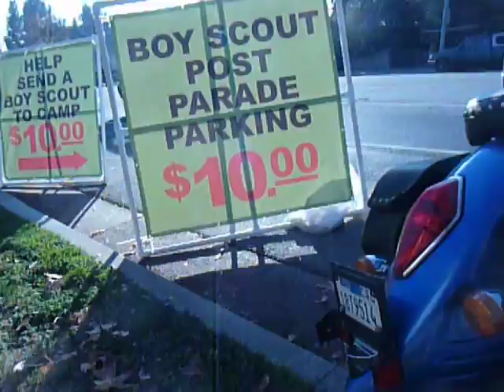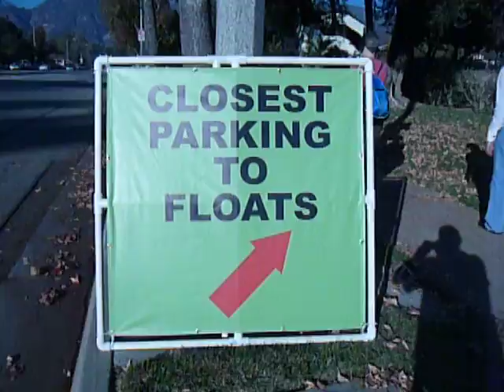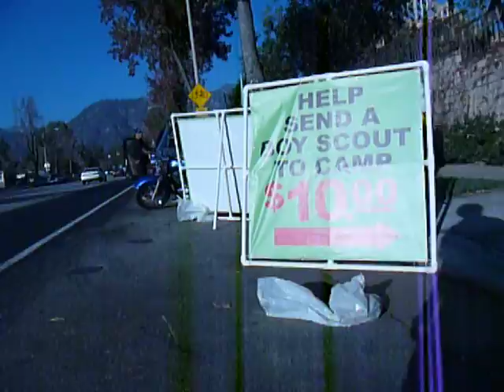LDS part 4, why pay parking lot while rose parade view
why LDS want people pays parking alot at church land while people sees the rose parade float view.
how shame on LDS church love smelly green greeeeeedy currency.
come on FREEE parking alot is better